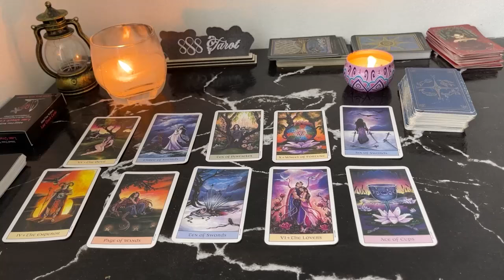PISCES TAROT NEW ADVENTURE AND GOODBYE TO THE FAMILIAR PISCES JUNE TAROT LOVE READING